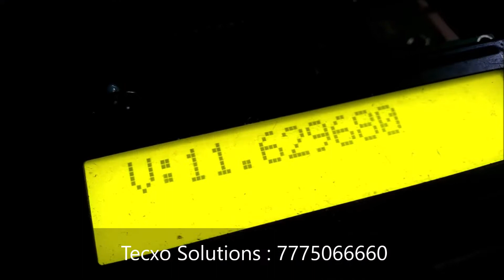Hybrid Solar-Wind Power Generation System ( Learn Electrical Project)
The project is aimed at generating electricity through the use of a combination of two sources so as to generate electricity at an affordable price without compromising the natural balance.

Worried about Engg. Projects? Tecxo Solutions (Mobbio Technology Pvt ltd ) will always helps students for their projects from last 6 years. And serves best among all. We gives you the most affordable projects for all branches and domain.
If you need such type of innovative projects within your budget,
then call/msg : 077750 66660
We provide : Project model + PPT + Synopsis + Thesis / Report + project guidance + Project Video + Shipping + Data CD +company certificate.
Tecxo Solutions (... in search of innovations)

Advance project for Mechanical students, Advance project for electronics students, # Best project on agriculture field , # Smart Project project for engineering students, Best Final Year Project, # Best Diploma Project, # Best Mechanical Project, Mechatronics Project , New Concept Of Mechanical Projects.